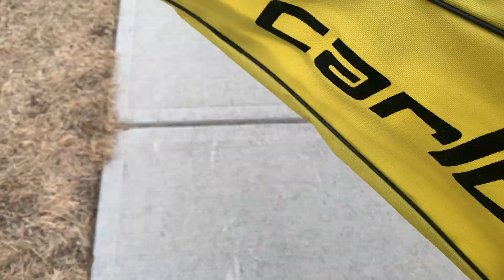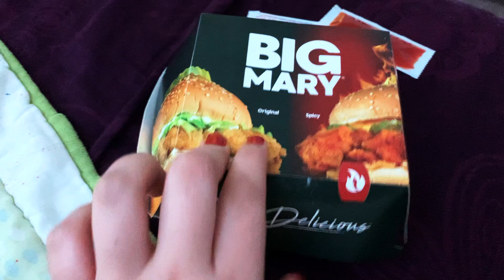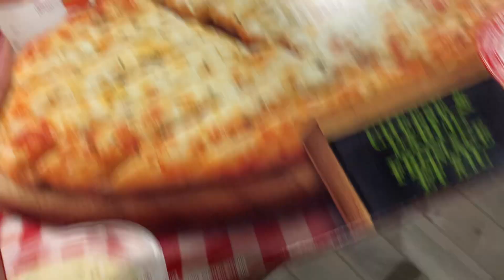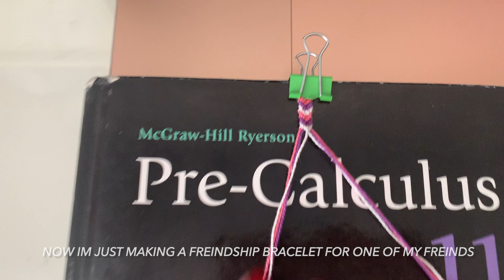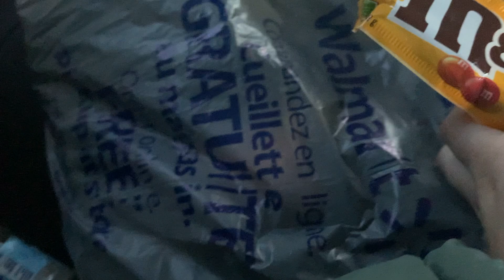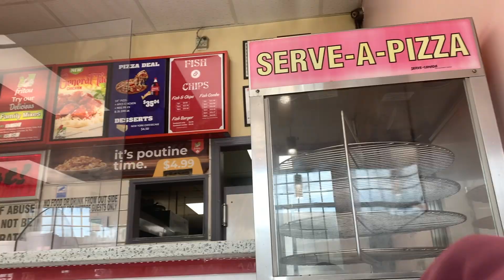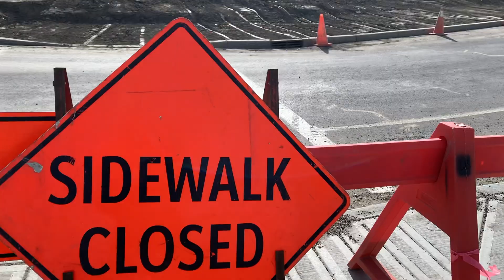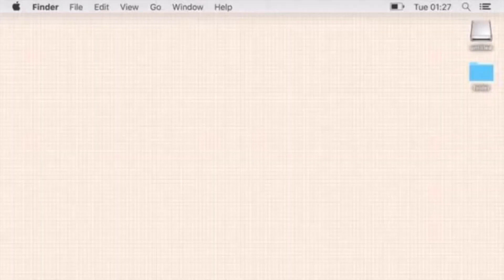SPRING BREAK week in my life ♡